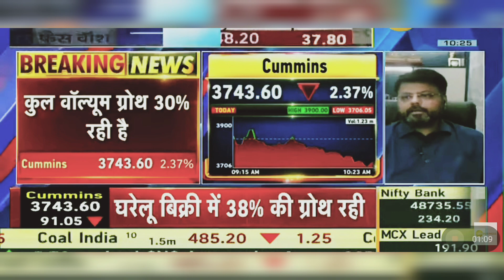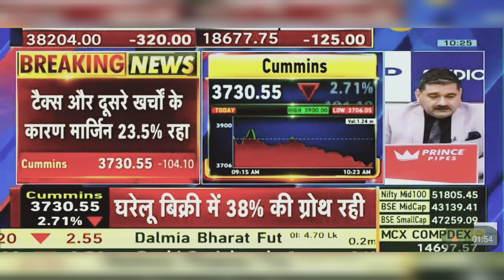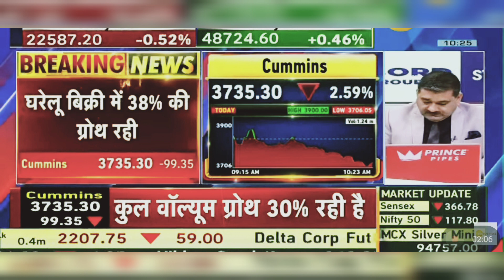Cummins India Share News Today: Cummins India Share News | 30th May 2024